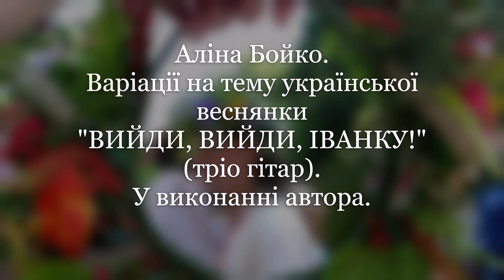Аліна Бойко. Варіації на тему української веснянки "Вийди, вийди, Іванку!" тріо гітар. Виконує автор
Аліна Бойко. Варіації на тему української веснянки "Вийди, вийди, Іванку!" для тріо гітар. У виконанні автора (записано за допомогою накладання трьох звукових доріжок).
Звуковий файл взято з авторського аудіо-CD А.Бойко "Монолог" (2003, звукорежисер І.Шманьов).

Alina Boyko. Variations on the Ukrainian spring-song "Ivanko" for trio of guitars. Performed by the author (recorded by superimposing three audio tracks).
The soundtrack is taken from the author's audio CD A.Boyko "Monologue" (2003, sound engineer I.Shmanyov).

Алина Бойко. Вариации на тему украинской веснянки "Вийди, вийди, Іванку!" для трио гитар. В исполнении автора (записано путём наложения трёх звуковых дорожек).
Звуковой файл взят с авторского аудио-CD А.Бойко "Монолог" (2003, звукорежиссер И.Шманёв).

Текст пісні:
Вийди, вийди, Іванку,
Заспівай нам веснянку!
Зимували, не співали –
Весни дожидали.

Весна, весна, наша весна,
Та що ж ти нам принесла?
Старим бабам по кийочку,
А дівчатам по віночку!

Звила ж я віночок вчора
Звечора, звечора
З зеленого барвіночку
Та й повісила на кілочку.

Матуся вийшла,
Віночка зняла,
Віночка зняла
Та нелюбові дала.

Коли б же я теє знала,
Я б його розірвала,
Ніж нелюбові дала!